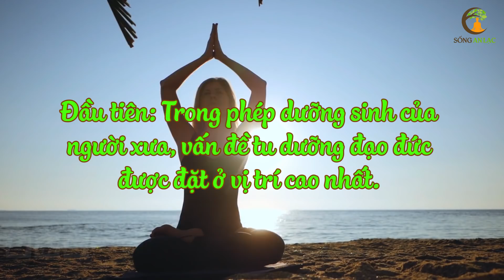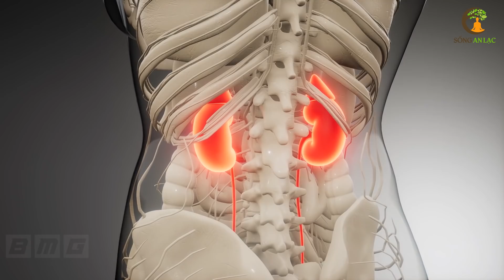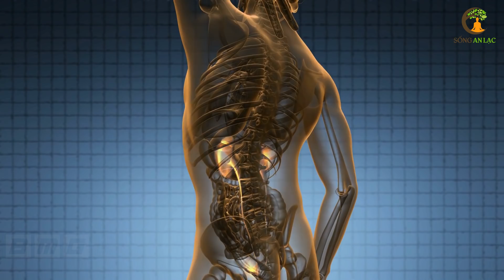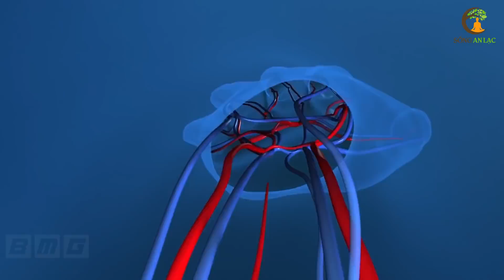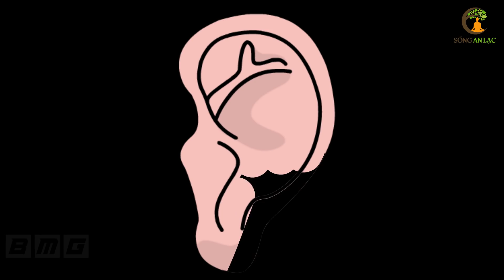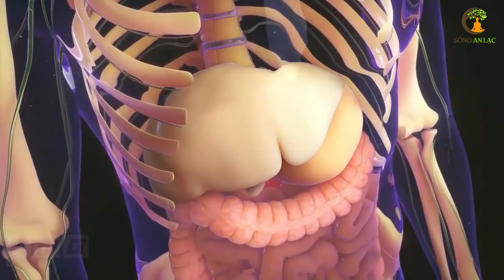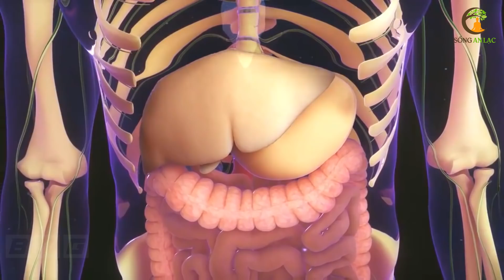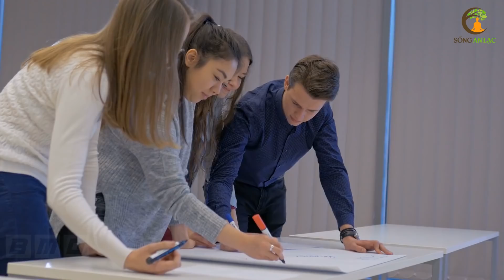Người Xưa Chỉ 1 Cách Duy Nhất Giúp Người Trung Niên Sống Khỏe Mạnh Và Trường Thọ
Người Xưa Chỉ 1 Cách Duy Nhất Giúp Người Trung Niên Sống Khỏe Mạnh Và Trường Thọ. Những hình ảnh rất thư thái mà chúng ta thường bắt gặp vào sáng sớm hoặc khi xế chiều ở các công viên, sân chơi khu tập thể, nhà văn hóa chính là các cụ già, người trung niên xếp hàng cùng nhau tập thể dục dưỡng sinh. Dưỡng sinh là cách người xưa chỉ dẫn giúp rèn luyện thể lực, sống khỏe mạnh, hạn chế bệnh tật, gia tăng tuổi thọ, đó là điều mà người trẻ, người già đều nhận thấy. Tuy nhiên thưa quý vị, bên cạnh những giá trị cao quý về mặt sức khỏe, sống khỏe mạnh phép dưỡng sinh còn rất được coi trọng bởi 1 ý nghĩa đặc biệt khác mà không phải ai cũng nắm được điều này, đã được Người xưa đúc rút kinh nghiệm và lưu truyền lại đến ngày nay! Ý nghĩa đặc biệt đó là gì? Mời quý vị và các bạn cùng lắng nghe câu trả lời trong ít phút của Sống an lạc hôm nay!

# Danh sách video nhiều Hay Nhất nhất SAL:
1. 3 Thần Dược Nên Uống Buổi Sáng, 4 Độc Dược Dù Ngon Mấy Cũng Vứt Bỏ Cấm Uống
2. Nằm Ngủ Nghiêng Bên Phải 7 Tác Hại Kinh Khủng Này Sẽ Xảy Ra Trong Cơ Thể Bạn
3. 6 Cách Phục Hồi Lục Phủ Ngũ Tạng Trong 1 Ngày, Cơ Thể Trẻ Ra 10 Tuổi, Ai Biết Sớm Sẽ Sống Thọ
4. 60 Tuổi Vẫn Trẻ Đẹp Như Hoa Nhờ Ăn 6 Thứ Này Khỏi Cần Đi Làm Đẹp
5. 7 Món Ăn Sáng RẤT ĐỘC Già Hay Trẻ Cũng Tuyệt Đối Không Ăn, Ăn Vào Rất Hại Sức Khỏe
6. Uống MẬT ONG theo cách này bổ hơn 100 lần NHÂN SÂM rất tốt cho sức khỏe - Sống Khỏe
7. Giáo Sư Cảnh Báo Sai Lầm Ăn Rau Mùi Khiến Bạn Gần Nghĩa Địa Hơn Bao Giờ Hết
8. Đừng Tốn Tiền Tỷ Mua Thuốc Bổ, Ăn 4 Thứ Này Cả Đời Sống Khỏe Mạnh
9. Càng Già Sống Càng Khỏe Nếu Biết Tận Dụng 3 Giờ Vàng Này Mỗi Ngày
10. Uống Nước Thế Này Loại Bỏ Mọi Bệnh Tật, Bổ Gấp 100 Lần Nhân Sâm, Cực Tốt Cho Sức Khỏe